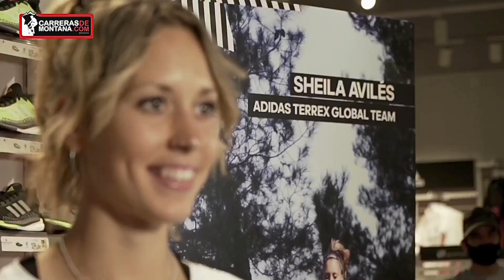ADIDAS TERREX AGRAVIC FLOW: Review por Sheila Aviles. Del popular a la alta competición.